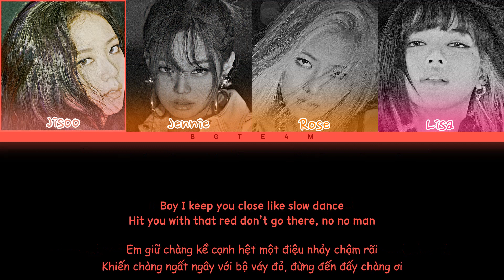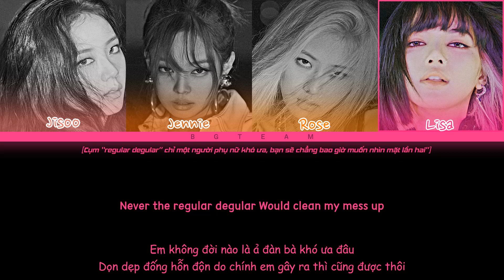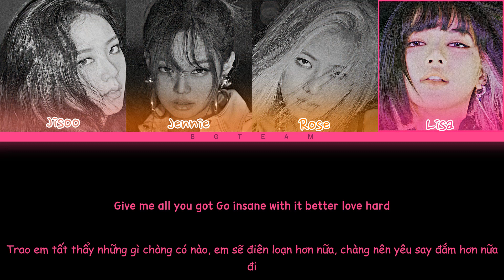[BG TEAM] [Vietsub + Lyrics] BLACKPINK - CRAZY OVER YOU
BLACKPINK CRAZY OVER YOU Vietsub BLACKPINK CRAZY OVER YOU Engsub BLACKPINK CRAZY OVER YOU Color Coded Lyrics